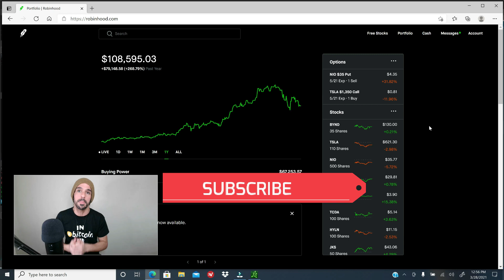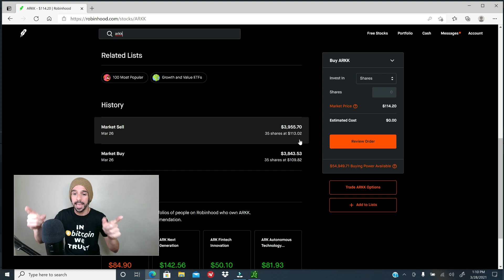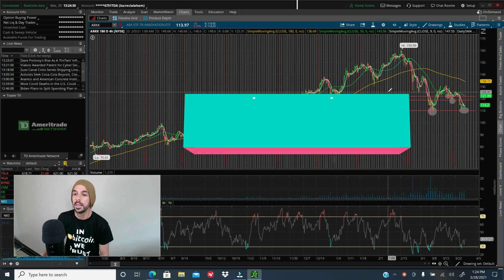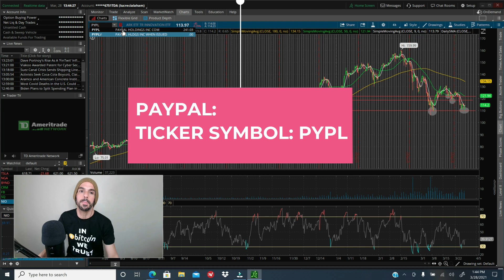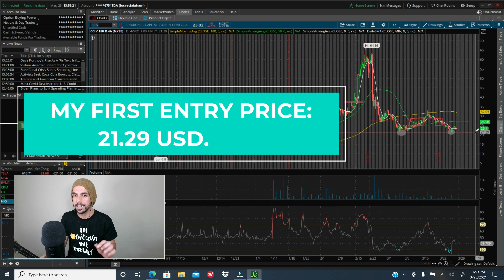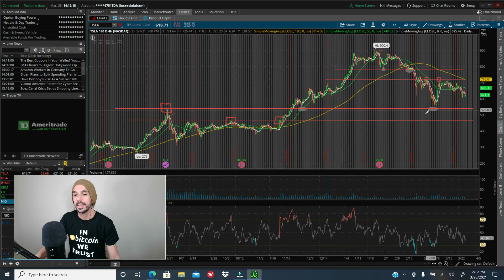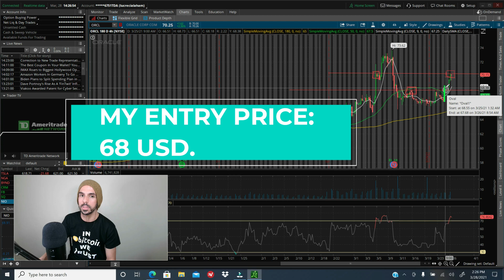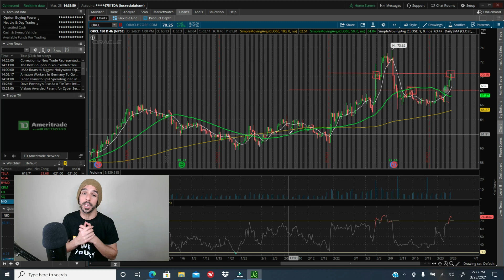😔 WAS LAST FRIDAY A BULL TRAP?😡👀 MY 5 STOCKS FOR NEXT WEEK ✔ ARKK, PAYPAL, CCIV, TESLA AND ORACLE 😎✔